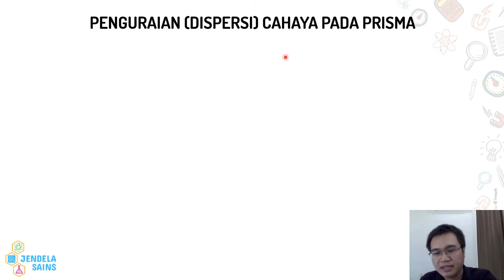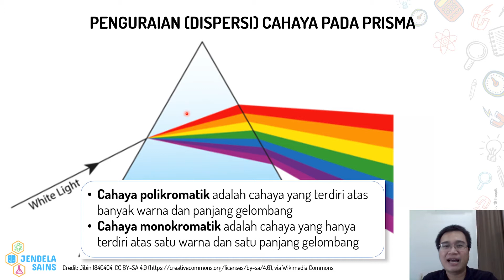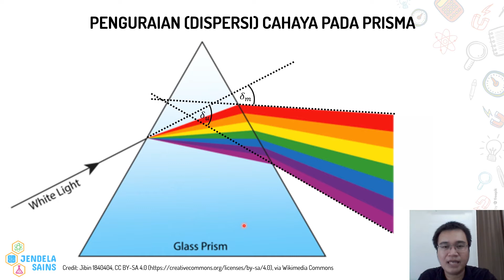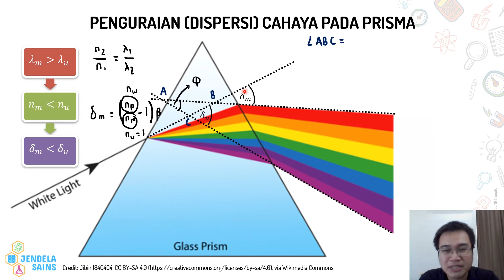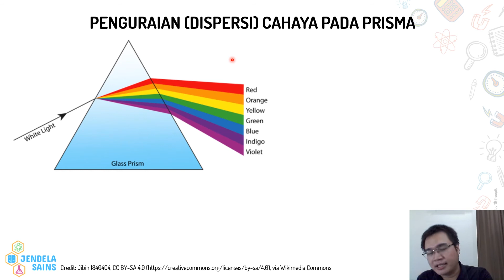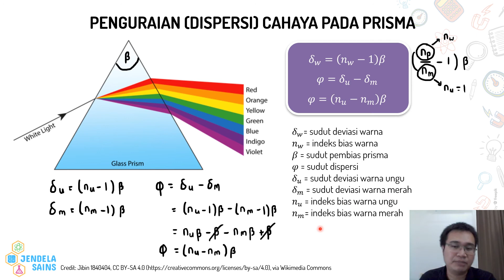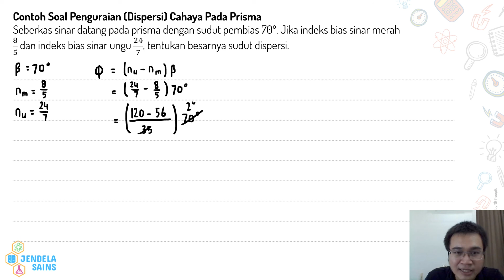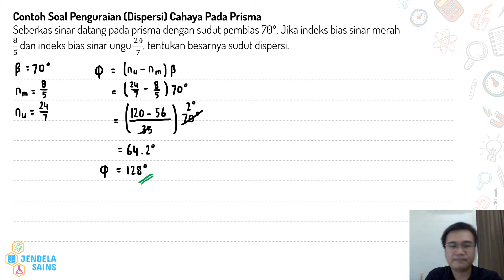Optika Geometri • Part 9: Penguraian / Dispersi Cahaya Pada Prisma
Video ini berisi materi Optika Geometri, dan di part ini membahas tentang penguraian / dispersi cahaya pada prisma. Dispersi cahaya pada prisma terjadi saat cahaya polikromatik (misalnya cahaya matahari) masuk ke dalam prisma. Oleh karena cahaya polikromatik terdiri dari beberapa komponen cahaya dengan panjang gelombang dan indeks bias tertentu, maka cahaya polikromatik itu akan terurai (terdispersi) setelah dibiaskan, menghasilkan spektrum warna pelangi (merah-jingga-kuning-hijau-biru-nila-ungu). Semuanya dibahas dengan detail di video ini, dilengkapi dengan penurunan rumus dan contoh soal beserta pembahasannya. Jadi pastikan tonton terus video ini dari awal hingga akhir.

00:00 Intro
00:26 Penguraian (Dispersi) Cahaya Pada Prisma
11:27 Contoh Soal Penguraian (Dispersi) Cahaya Pada Prisma